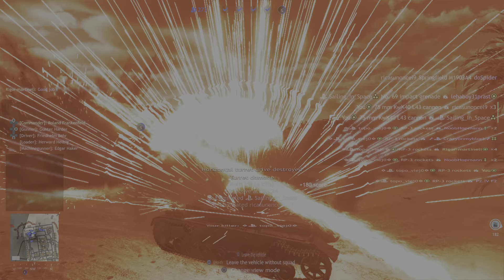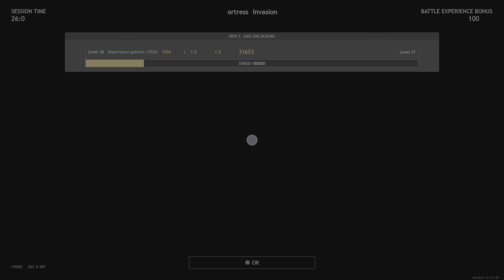Enlisted gameplay : fortress (invasion) batthe for Tunísia - Panzer IV F2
Fortress invasion